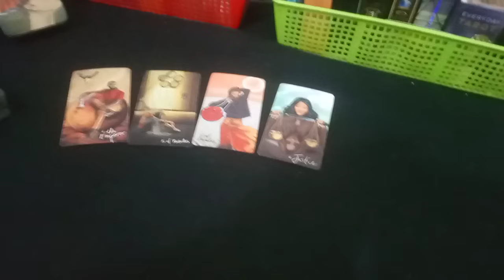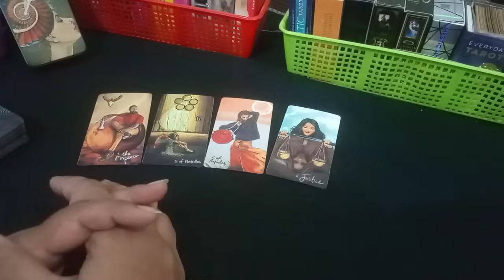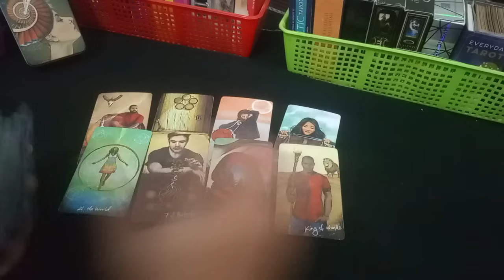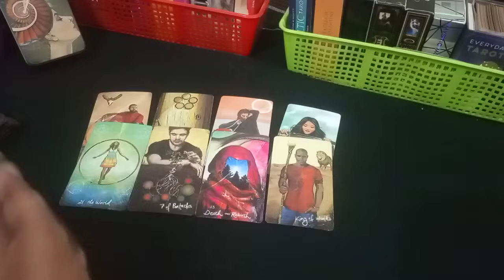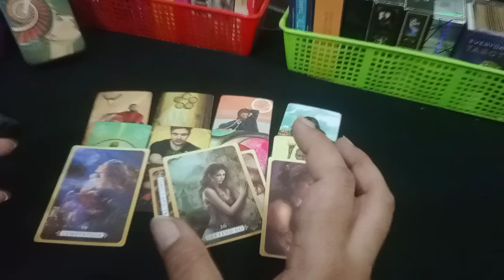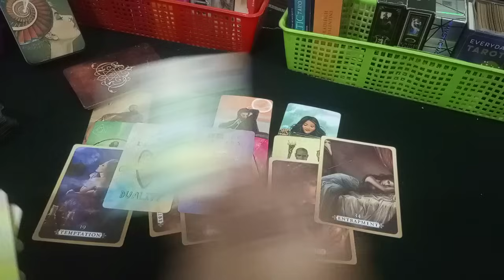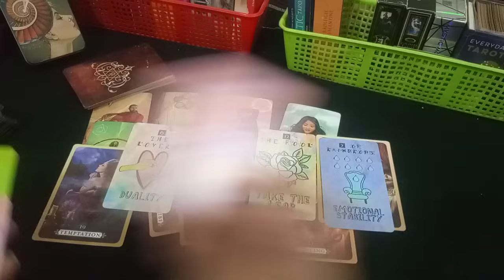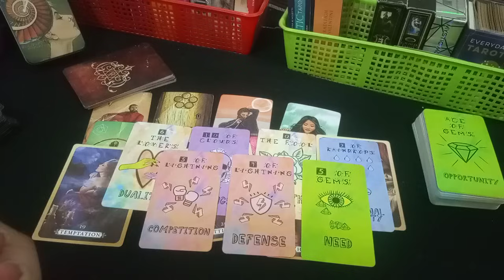👫CURRENT ENERGY OF YOUR PERSON😉HINDI-URDU TIMELESS